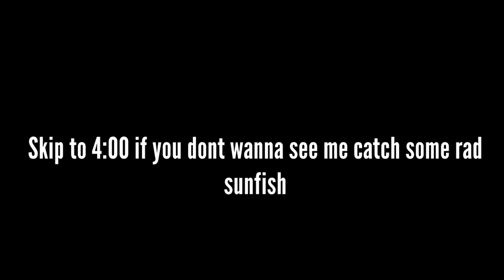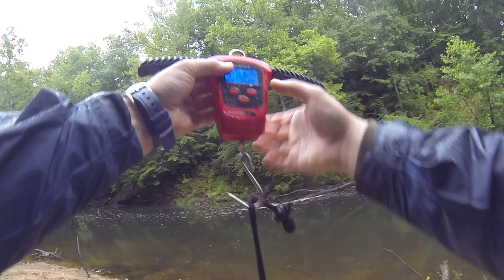YOU WOULDN'T BELIEVE ME IF I DIDN'T CATCH IT ON CAMERA (Ultra light fishing for big fish)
2lb test is better than you think
check the tik tok @TheCrispyFishGuy
I was fishing the south anna river.
like always fish on!